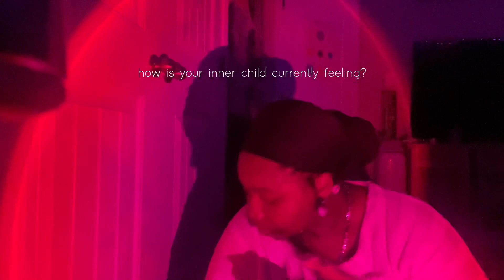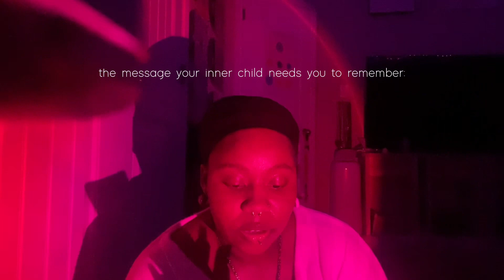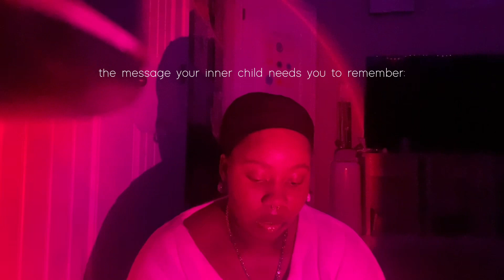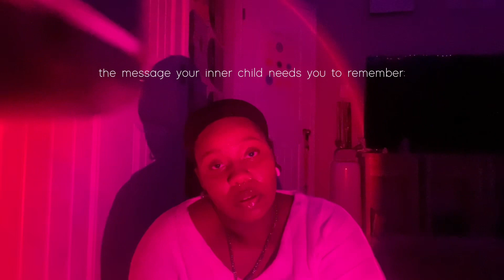divine guidance ♡ : a message from your inner child.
inner child notes

what is the current state of your inner child?

♡ you are a light being. you are here to serve as a representation of genuine love.

♡ your presence is NEEDED. the vibrations and energy you give off is high. the divine was intentional when creating you. you are the physical manifestation of love.

how is your inner child currently feeling?

♡ you are stronger than any “fear” or “doubt”. it’s all an illusion to creates obstacles to create a stronger sense of self.

♡ the divine needs you to know that everything is perfectly in alignment. all your blessings are secure in your reality, regardless of what you think is working against you.

how can you heal your inner child wounds?

♡ continue to be light. don’t let the world take away your light. darkness is the opposite of what you are. if there is a certain trauma or experience that is heavy for you to hold in your conscious it’s because it’s not your energy. release these false emotions by spreading love into whoever you can. remember what you put out is what you receive.

how can you nurture your inner child?

♡ SELF LOVE AND HEALING. read, gym, eat healthier, surround yourself with people on the same vibration. do what you know you love. this will help you manifest the happiness you have been dreaming of. think of a self care routine that can empower you to be your highest self.

how to connect to your inner child :

♡ put your dreams on paper. write a goal you can do to work towards it. follow it and focus on it. this will help you manifest it faster, stronger and most authentically.

♡ remember WHY you inner child established the current goals you have. what do these things mean on a higher scale?

what message your inner child NEEDS you to know:

♡ you are the example. show other ppl what real energy is. be the brightest in the room! remember who you are! be STRICT with ur energy.